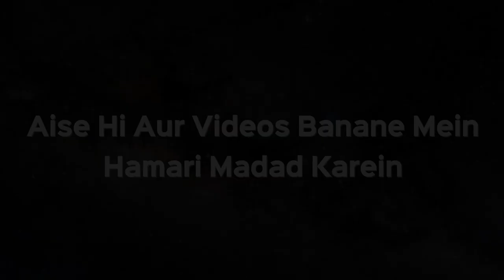Sajde Ki Haalat Me Dua Kar Sakte Hain Ya Nahi? | Shaikh Kifayatullah Sanabili